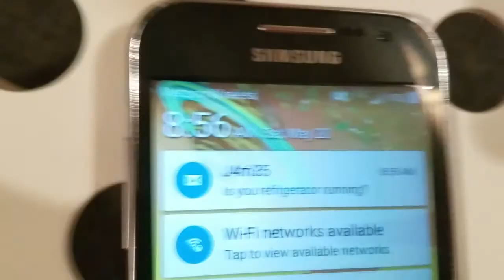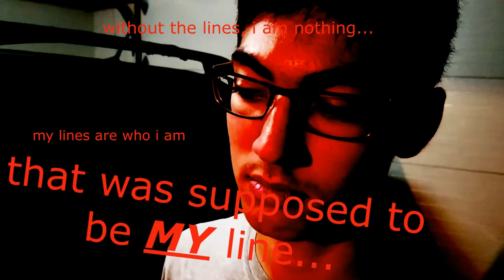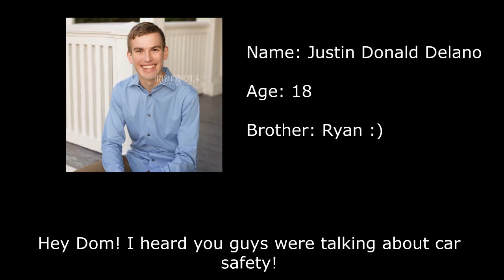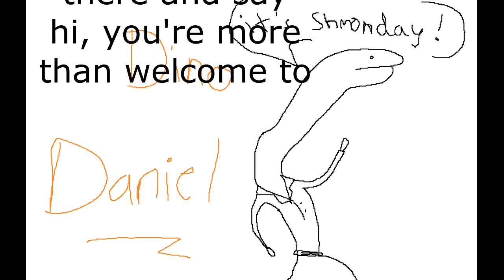L'Entretien des Voitures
French Project Video for Madame Richards Period 1 class.

By James Ferrarelli and Dominici McDuffie